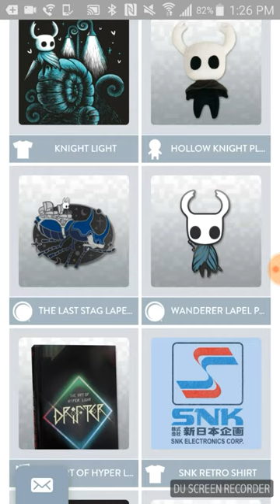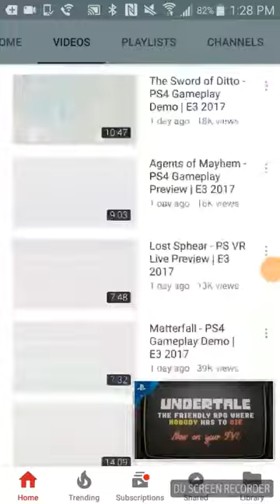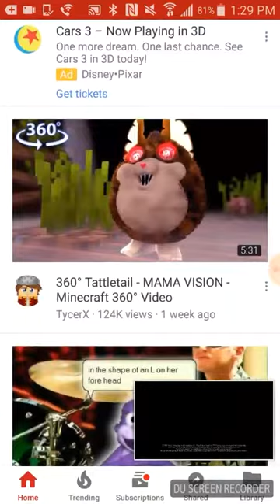Undertale on ps4 official anouncement (not clickbait) 100% real